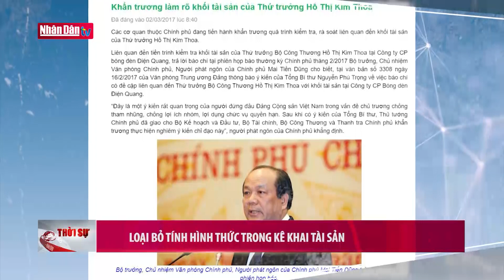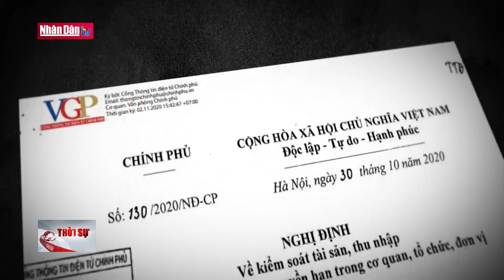Loại bỏ tính hình thức trong kê khai tài sản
Loại bỏ tính hình thức trong kê khai tài sản | Truyền Hình Nhân Dân
1. Dự Báo Thời Tiết Hôm Nay